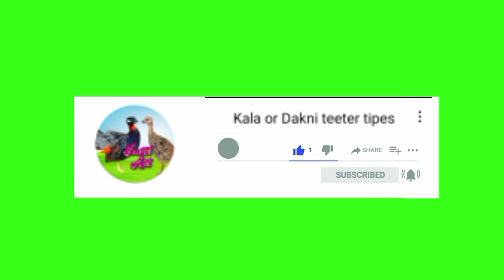kali madi ki awaz | masti wali awaz | kale teetar ki madi ki awaz amazing 2023 | female tetar voice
Kala or Dakni teeter tipes,